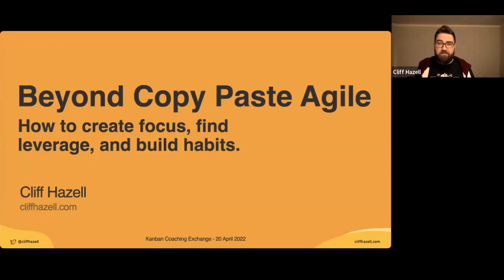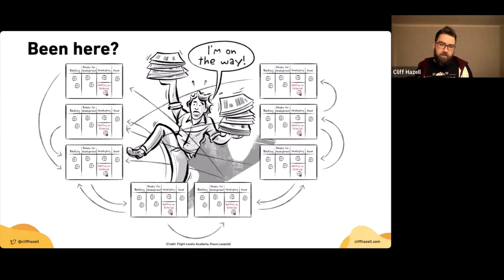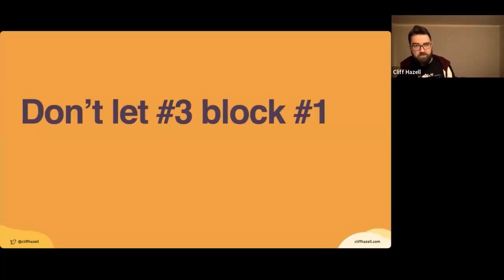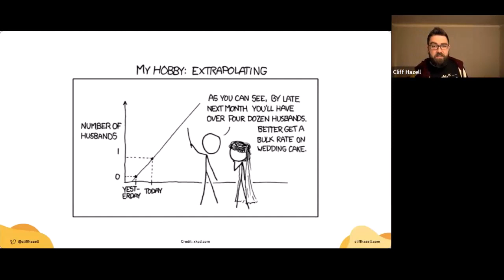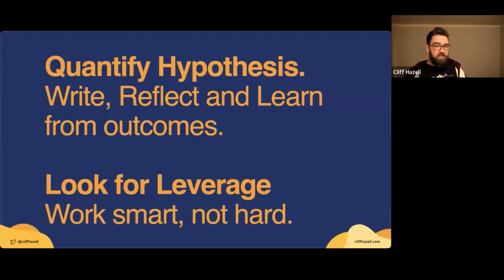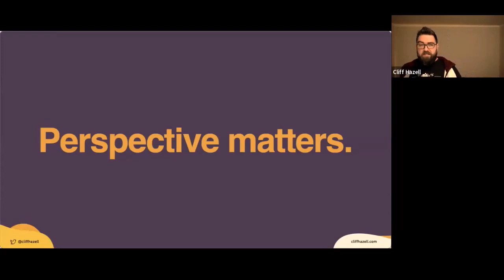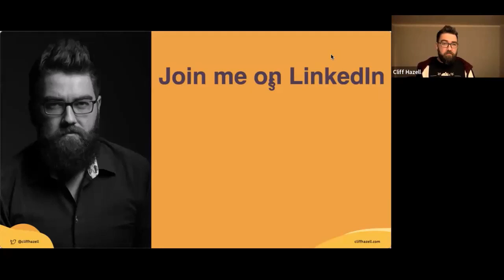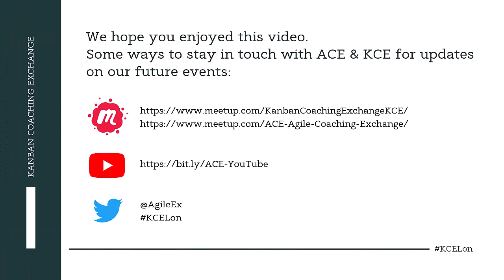Beyond Copy Paste Agile - Cliff Hazell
Today it’s common for company leaders to express a desire to be more agile, and many embark on expensive change journeys, to make their teams more agile.
After years on this journey fraught with “resistance” and lots of change, and yet seldom able to show results that are meaningful to customers or the business.
Part of the problem is the core assumption that the problems, and therefore solutions exist at the team level.
My experience is that to delight customers, collaboration is required between teams and departments. This focusing on the parts (individuals and teams) rarely improves the whole, in ways customers will appreciate or pay for.

We’ll explore this through three lenses.
Systems - How building effective interaction between teams produces more effective results
Science - How to Improve our understanding of what works and what doesn’t
Sapiens - How creating a healthy environment unlocked our potential.

Cliff has made a career out of breaking down the obstacles that stand in the way of great work. He is often challenging the status quo in his quest to develop the right culture and systems for creation of excellent Companies and Products.

After a tour of addresses across South Africa, Cliff moved to Stockholm where he led a team of Coaches at Spotify for 4 years.

Now he helps tech Scale-ups remove their Growth pains